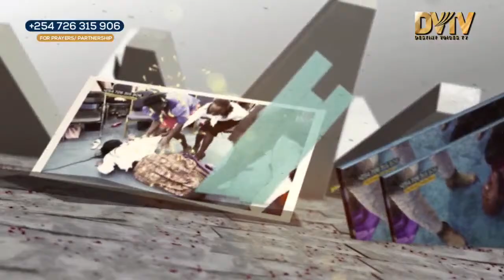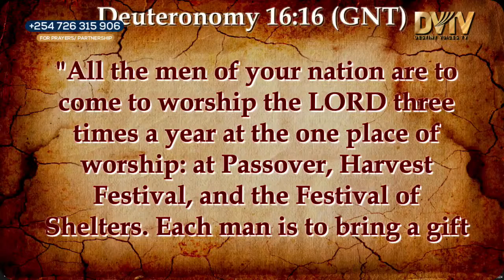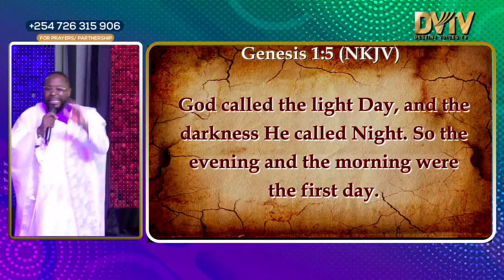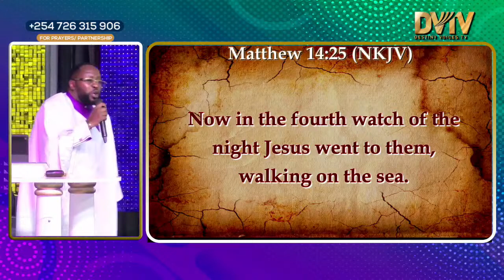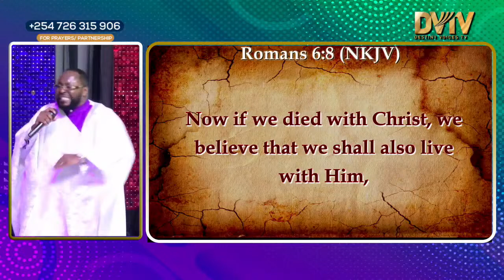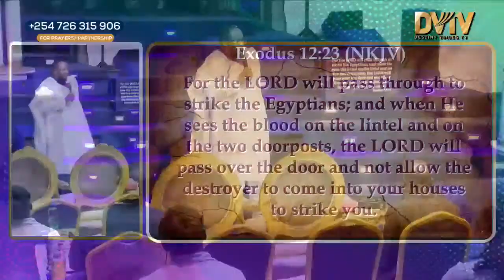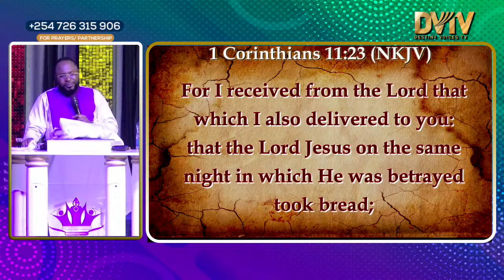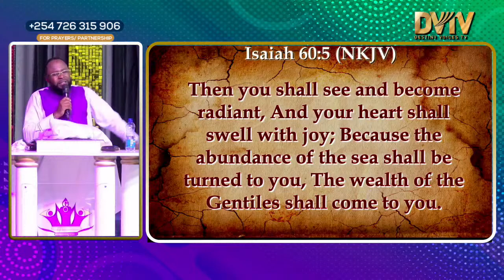BLOOD IN THE DARK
Communion & Warfare Service